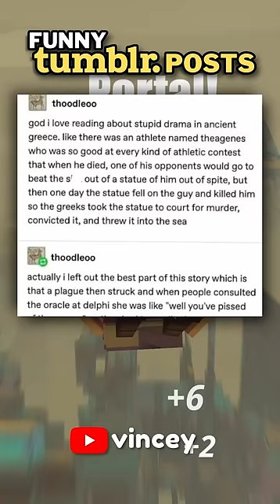Funny Tumblr Posts 😅 #94